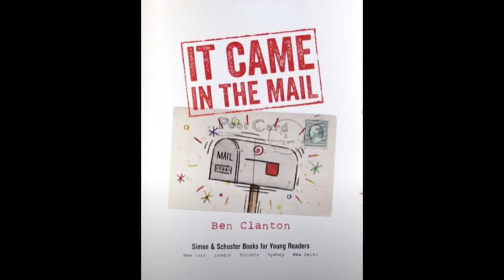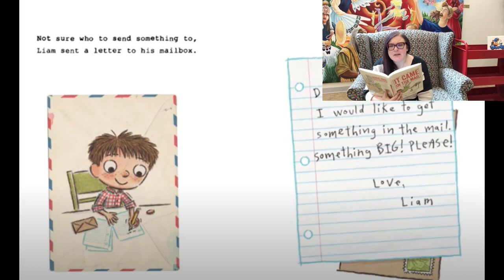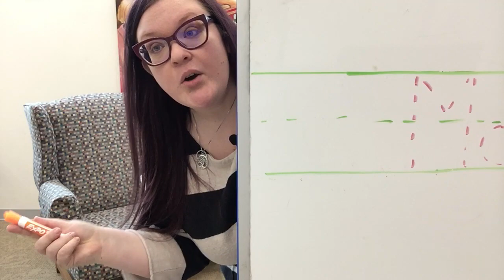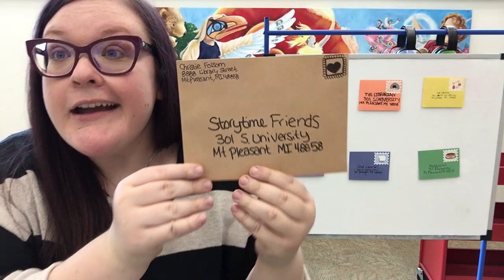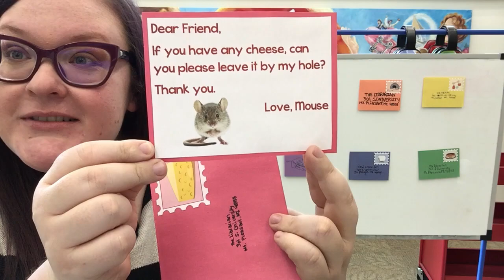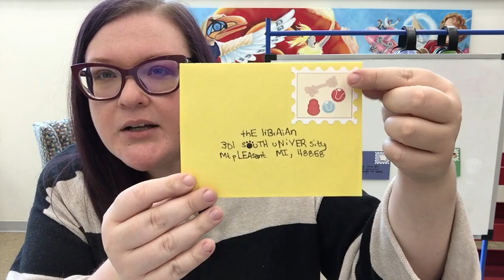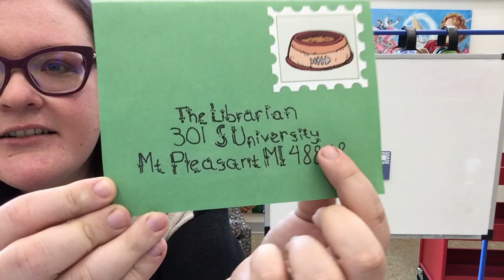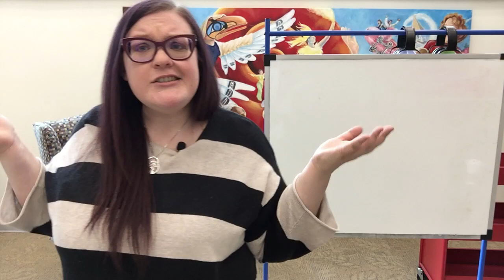Virtual Storytime Mail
You've got mail! Come read, write, talk, play and sing with us at the Chippewa River District Library  in our letters and mail themed Storytime!